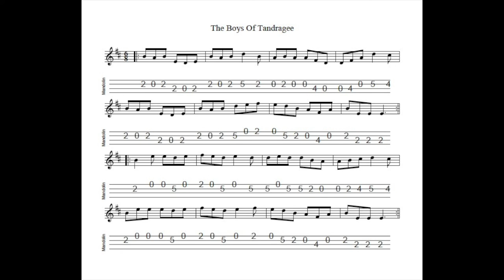The Boys Of Tandragee REVISITED - a jig in E Dorian tabbed for mandolin and played by Aidan Crossey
6 October 2021.  A jig which I first heard via the singing of Paddy Tunney.  Tandragee is a small town in County Armagh and since that's my home county, the tune has a particular resonance with me.

Notated, tabbed for mandolin and played on his Eastman MD304 mandolin (original website sound file with background noise cleaned up) and separately on his G&O #34 mandolin and Ashbury AT-40 tenor guitar by Aidan Crossey.  More on this and many other tunes from the Irish musical tradition - follow the link to "learn some tunes".